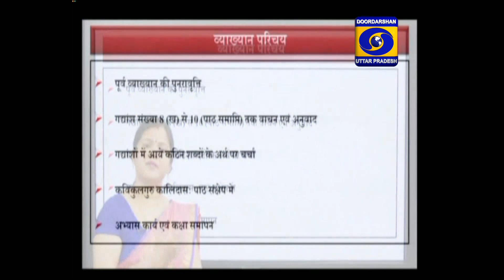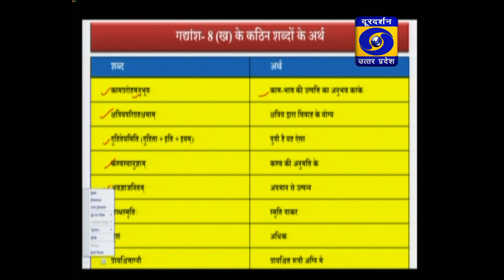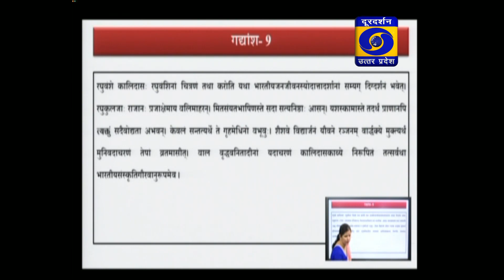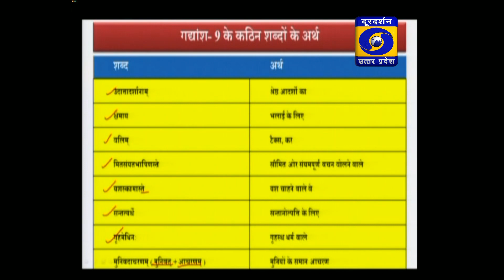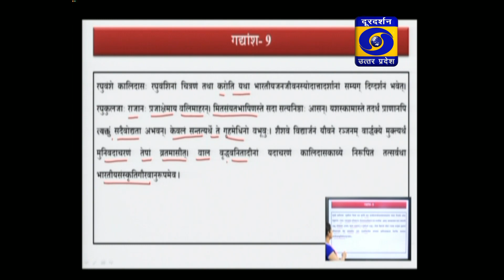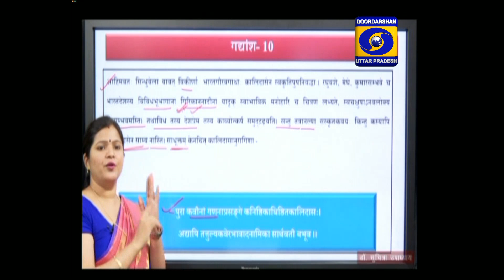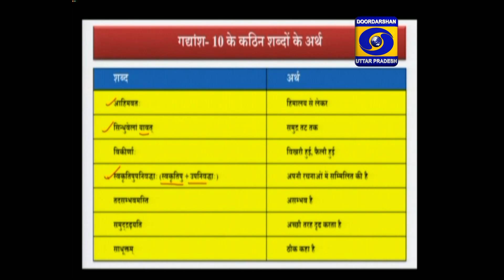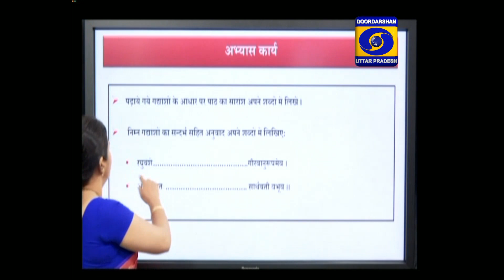02.11.2020 - 06:00PM,UP Board : Class 10 Sanskrit। E-Gyan Ganga on DDUP